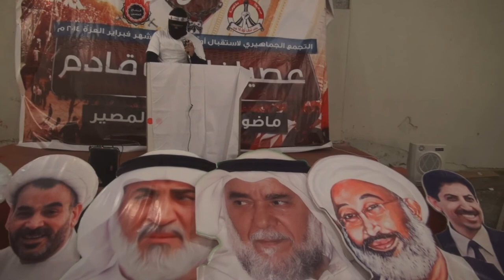سار : كلمة إئتلاف 14 فبراير - التجمع الجماهيري لإستقبال أوّل دقيقة من فبراير 31/1/2014 Bahrain